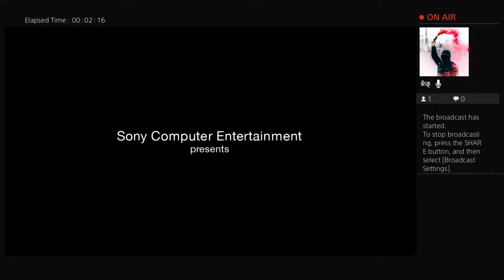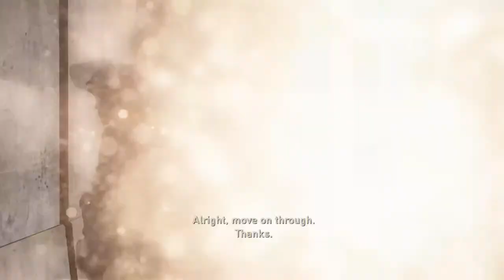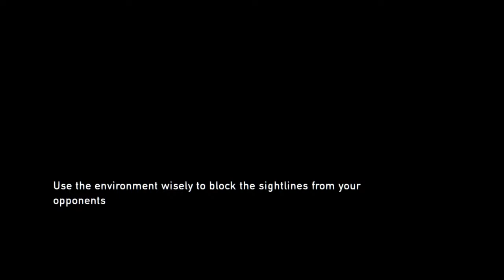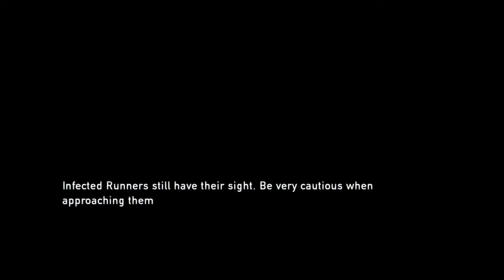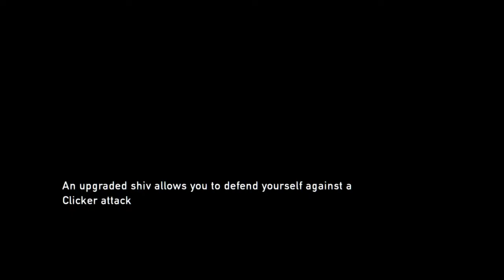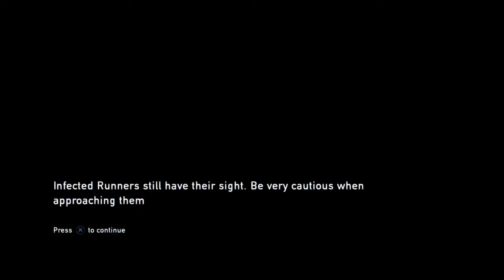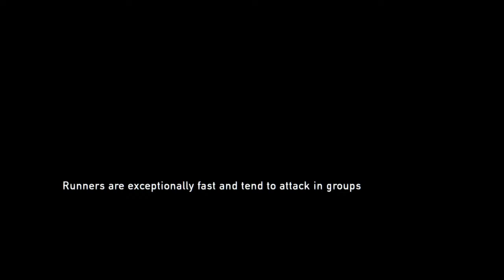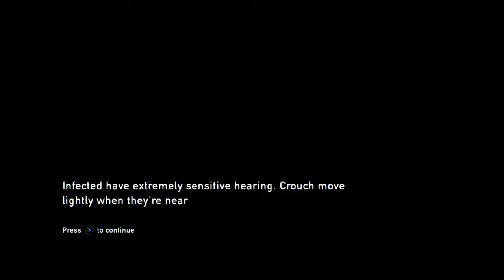Last of us 2 / Sex scene